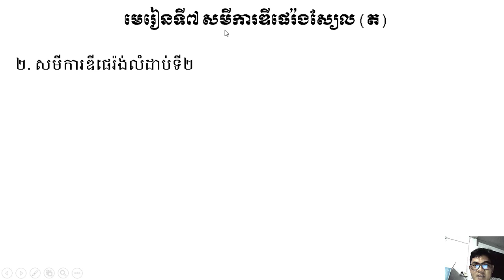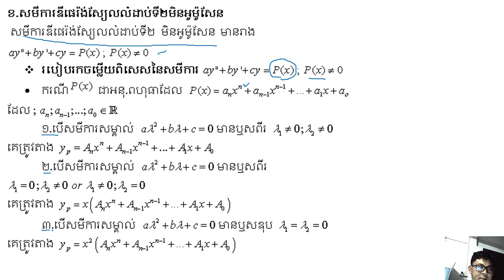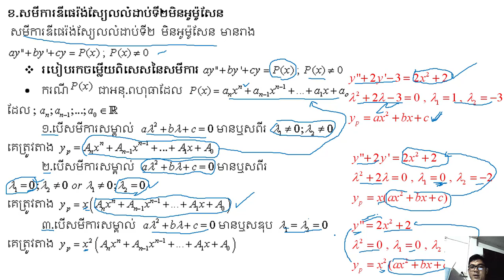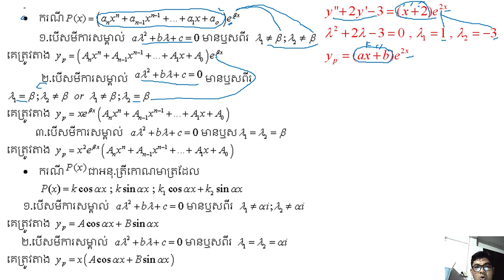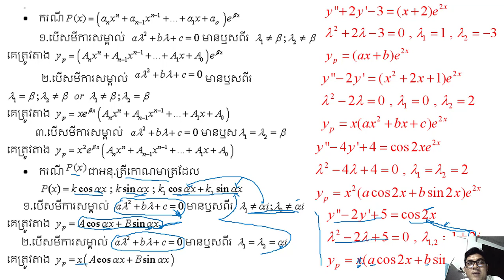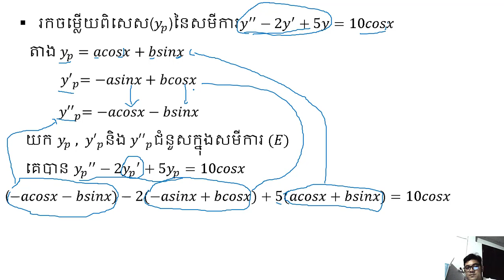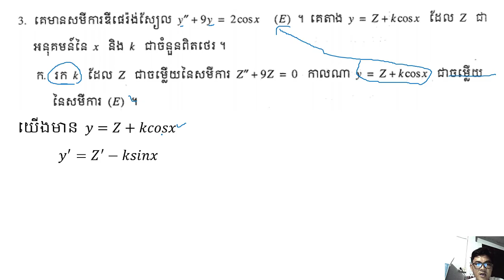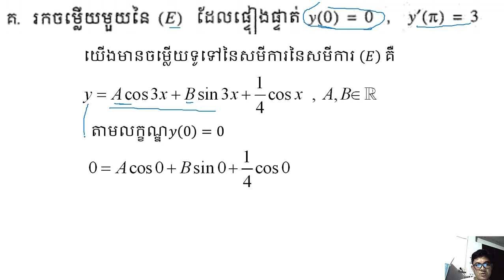សមីការឌីផេរ៉ងស្យែលលំដាប់២មិនអូមូសែន (តចប់) Second Order Linear Non homogeneous Differential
នៅក្នុងវិដេអូនេះនិងជួយអោយប្អូនៗ ចេះដោះស្រាយសមីការឌីផេរ៉ង់ស្យែលលំដាប់ទី2 មិនអូមូសែន ។ ចុចត្រង់នេះ ដើម្បីទទួលរៀនមេរៀនថ្មីៗទៀត ។ Maths Learning Maths

របៀបដោះស្រាយសមីការឌីផេរ៉ងស្យែលងាយៗ how to solve diferential equation

ឆានែល រ៉ន សារិទ្ធ ខ្ញុំបង្កើតឡើងដើម្បីដោះស្រាយចម្ងល់ផ្សេងៗដែលពាក់ពន្ធ័និងគណិតវីទ្យា និងជួចដល់ប្អូនៗក្នុងការរៀនគណិតវិទ្យាតាមប្រពន្ធ័ឌីជីថល ។